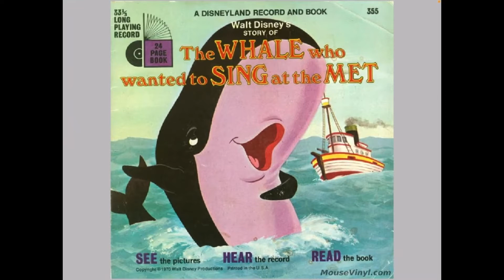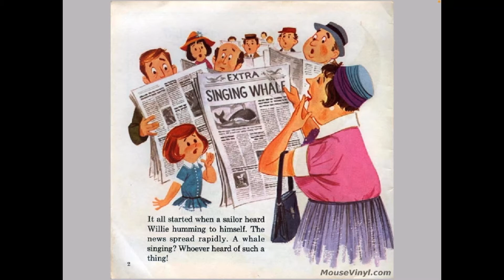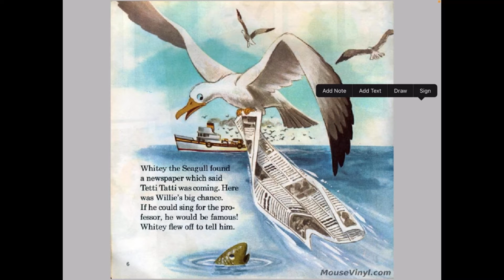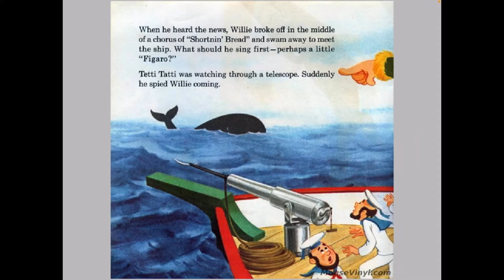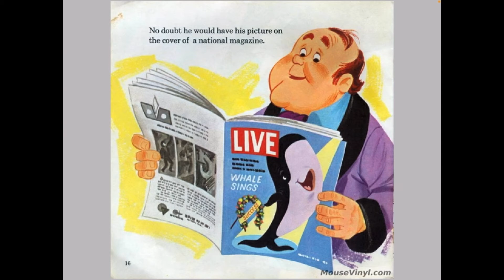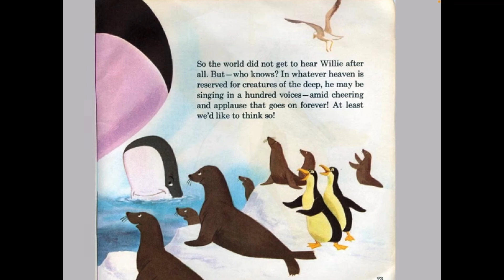Story-24:The whale who wanted to sing at the met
The Whale Who Wanted to Sing at the Met, also known as Willie the Operatic Whale an animated version of the work in 1946 produced by Walt Disney, with Nelson Eddy providing the voice of both the narrator and various characters